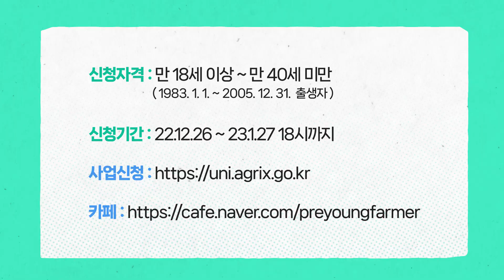(동영상)2023년 청년후계농 모집(40초)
2023년 청년후계농 영농정착 지원사업 대상자 모집

* 신청기간: 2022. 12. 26.(월)~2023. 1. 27.(금) 18시

* 신청방법: [농림사업정보시스템] 온라인 신청

자세한 사항은 아래 영상을 참고하세요!